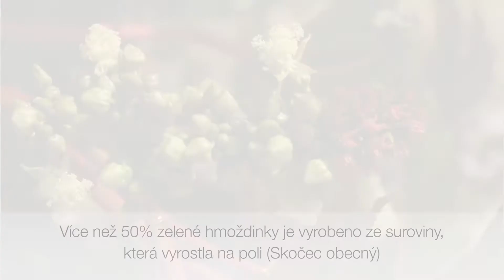Hmoždinka fischer GK greenline do sádrokartonu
GK GREEN – Lehké a ekologické kotvení do sádrokartonu

Sice bydlíte v paneláku a jádro koupelny tvoří sádrokarton, přesto chcete být šetrní k přírodě a tam, kde můžete, používat ekologická řešení. K nim patří i hmoždinka GK GREEN od fischera. Dobře se hodí všude, kde chcete na sádrokarton zelené nebo šedé barvy pověsit něco lehkého. V kuchyni malou poličku na kořenky, háček na ručníky do koupelny, či fotografii vašeho oblíbeného kosmonauta nebo kocoura. GK GREEN má jednoduchou montáž, kterou zvládne i váš šikovný desetiletý syn. Je z odolného nylonu, který je ale z poloviny vyroben z rostliny se jménem skočec obecný. Můžeme tedy říci, že část jejího těla pochází od šejků a část vyrostla na poli. Unese až 15 kg.
Technické podrobnosti a dostupnost hmoždinek na internetových obchodech a kamenných prodejnách zjistíte na našich stránkách:

K montáži potřebujete

• Krabičku hmoždinek GK GREEN s příslušnými vruty, které jsou v krabičce. V krabičce je přiložen i speciální nástavec na aku šroubovák pro snadnou montáž.
• Aku šroubovák.
• Pozor! Ujistěte se, že sádrokarton je barvy šedivé, to je ten obyčejný, nebo zelené – s úpravou proti vlhku. Pro ty je hmoždinka GK GREEN jako dělaná.

Tip fischer navíc:
•  Na růžový sádrokarton se hodí jiná speciální hmoždinka – GKM, která je kovová:

• Na aku šroubovák nasadíte speciální nástavec, na něj nasunete hmoždinku a zahloubíte do sádrokartonu.
• Do hmoždinky zašroubujete vrut nebo háček, jak vidíte na našem videu – a hotovo.

 GK GREEN hmoždinky unesou 10 až 15 kg.

objednací číslo 524868 , 524869